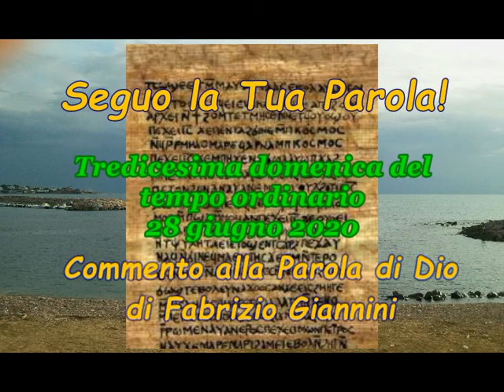SEGUO LA TUA PAROLA! XIII° domenica del T.O. 28 06 2020 Commento alla Parola di Fabrizio Giannini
Seguo la Tua Parola! Il commento alle letture della tredicesima domenica del tempo ordinario, 28 giugno 2020, di Fabrizio Giannini.